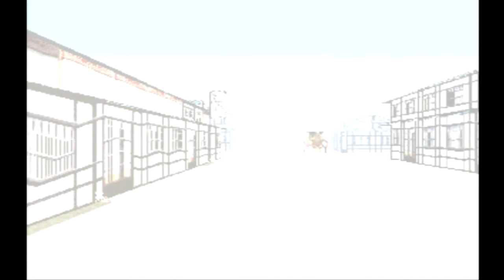LEO plays LSD: Dream Emulator - Day 285 - I meant Timothy Dalton